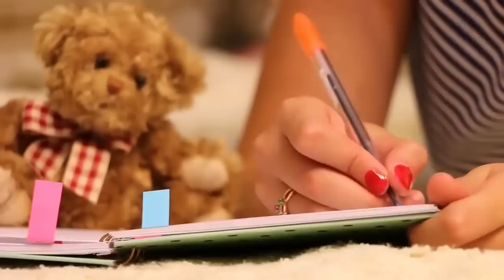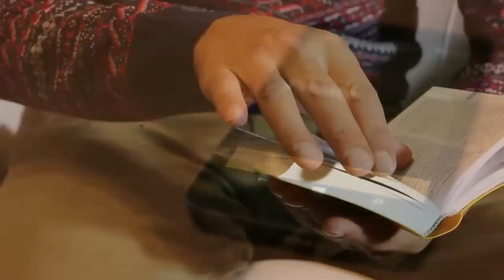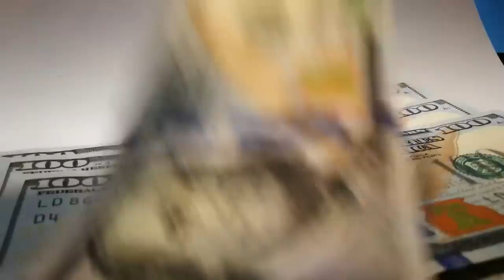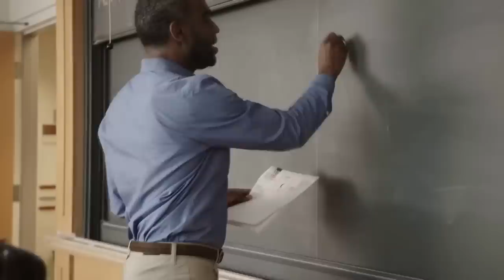Sadece Yalnız Olmak İsteyenler 12 Eşsiz Kişilik Özelliğe Sahipler.